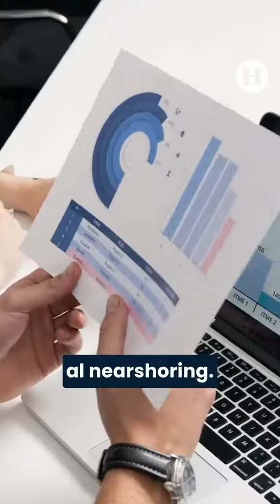¿Qué es el nearshoring y por qué fue tan importante en el segundo debate presidencial?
Vivir en un mundo completamente globalizado tiene sus beneficios. Puedes probar o conocer cosas de prácticamente cualquier punto del planeta lo que, hasta hace unos años, estaba reservado a solo unos cuantos.

Sin embargo, los retos de la política internacional, los costos e incluso otros factores, como la huella de carbono dejada por el transporte de mercancías o la seguridad con la que se llevan de un lugar a otro, ha provocado que los expertos desarrollen nuevas ideas.

Allí es donde entra el nearshoring, una tendencia en el comercio y la manufactura internacional que permite reducir costos de producción y ecológicos al acercar los productos a los sitios donde se van a consumir.

“El nearshoring es básicamente acercar el producto a su mercado para que los riesgos de que esa cadena se rompan sean menores y, evidentemente al estar más cerca, puedas también ser más competitivo”, explica en entrevista para El Heraldo de México Jorge Dávila, director de ventas de Maersk México.